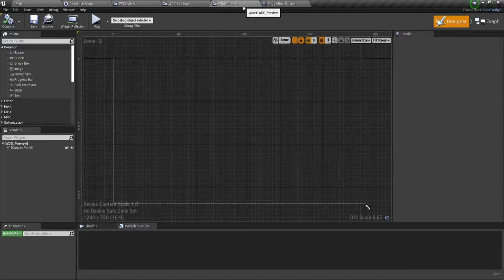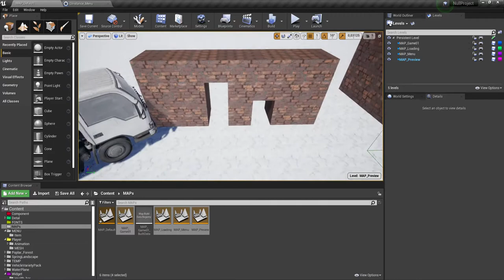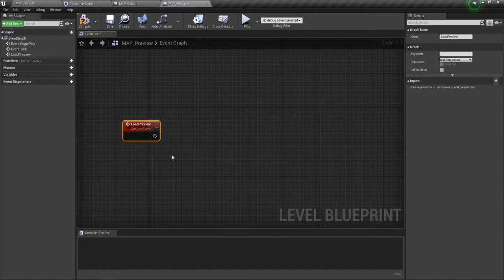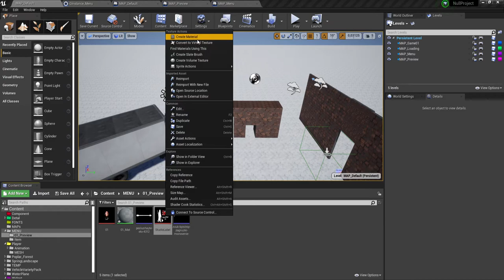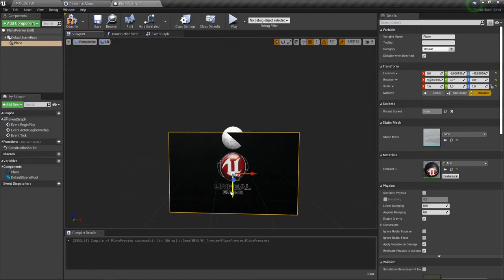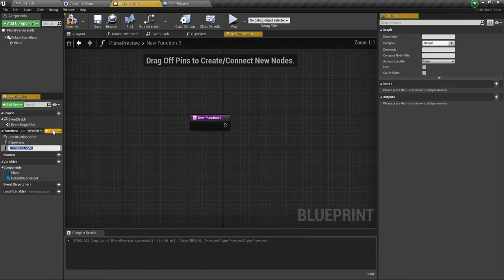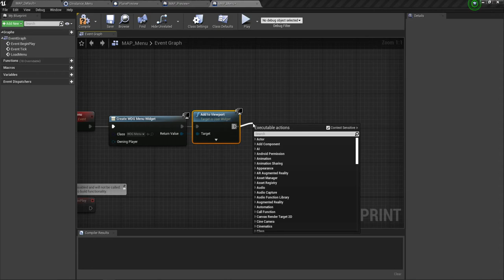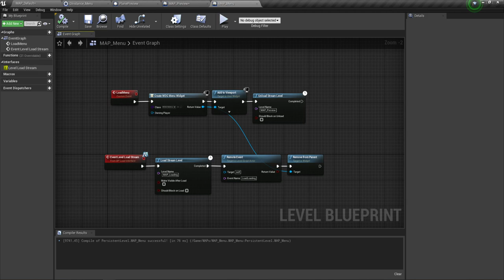UE4 Menu в игре (#3)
Если Вам нравятся данные уроки, поддержите лектора